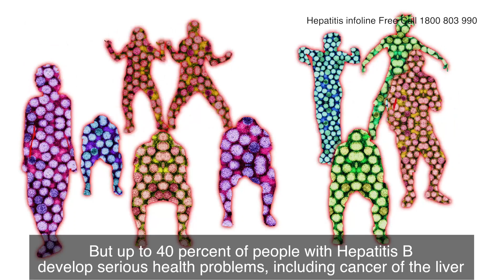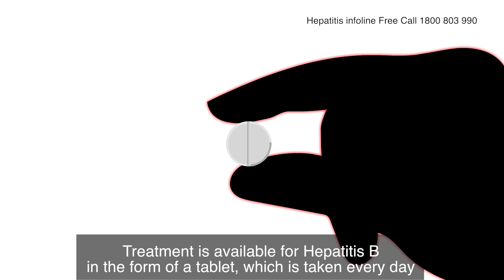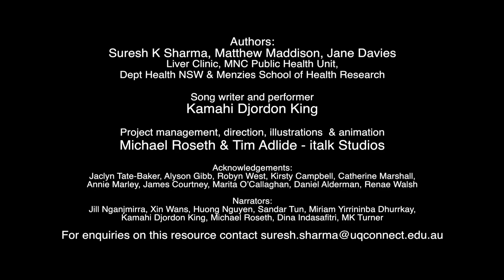Hep B Side - Vietnamese (short version)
'Hep B Side' was created for the Northern Territory Aids & Hepatitis Council to encourage everyone to get tested for the Hep B virus
Are you a government department or NGO? Need a community messages to get out there and have impact? We make it happen through our animated videos and talking books.